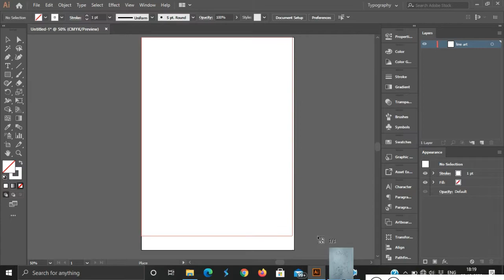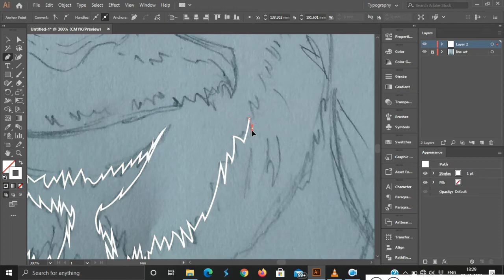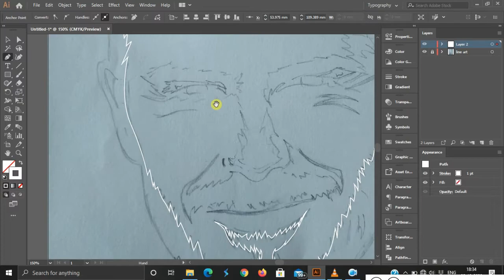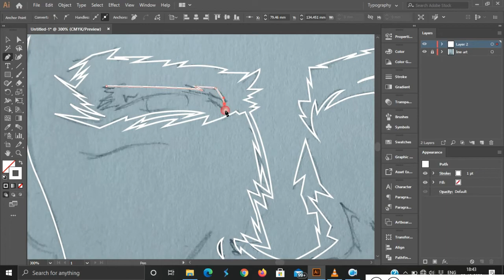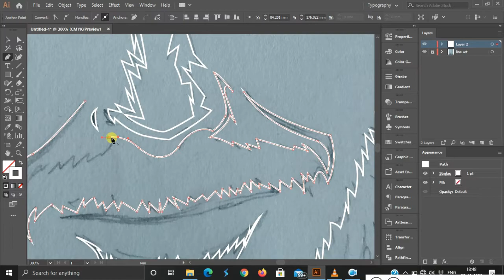Monochrome design Art David Beckham in illustrator cc | Adobe illustrator design tutorial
Hello everyone
In this tutorial, I have explained about monochrome design  art, Graphic Design in Adobe Illustrator CC 2020
you can learn some tips about mixture of tools and effects in adobe illustrator cc version.
uh can directly download with this source link or dm me i will send you this picture